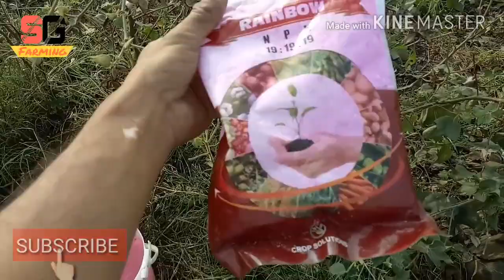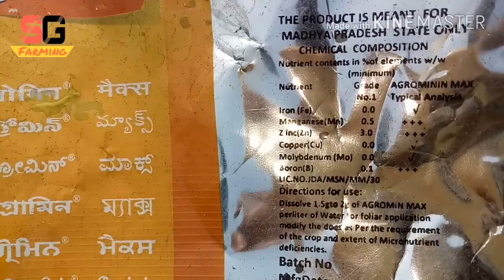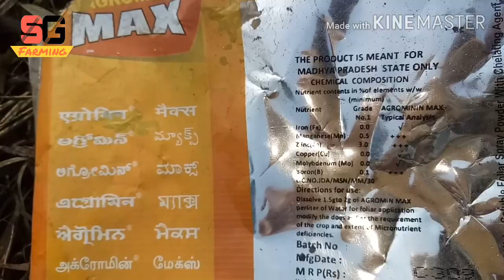🍓💥Strawberry fertilizer schedule स्ट्रॉबेरी में खाद कब और कितनी डाले 💥🍓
Well come friends
अपको इस चैनल पर खेती की नई और उपयोगी जानकारी मिलेगी.हमारा उद्देश्य ही किसानो को जागरूक करना है

इस विडियो में आपको स्ट्रॉबेरी में खाद कब और कितनी डाले इस बारे में जानकारी दी गई है | स्ट्रॉबेरी की खेती में ड्रिप से खाद देना बहुत आच्छा होता है क्योंकि पौधो को समय समय पर आवश्यकता आनुसार खाद की डोस दी जाती है जिससे सही तरह से पौधो का विकास होता है
ड्रिप से पानी का भी सही उपयोग होता है स्ट्रॉबेरी की खेती में ड्रिप और मलचिंग का होना लगभग आनिवार्य है क्योंकि स्ट्रॉबेरी के फल गिली मिट्टी के संपर्क में आकर उनकी गुणवत्ता खराब होती है इस लिए मलचिंग का होना आनिवार्य है जिससे फलो की गुणवत्ता कायम रहती है और बाजार में रेट भी आच्छा मिलता है
और आधिक जानकारी के लिए कमेंट करे | आपके सुझाव भी हमारे लिए महत्वपूर्ण है धन्यवाद
ताकि आधिक लोगो तक जानकारी पहुँचें